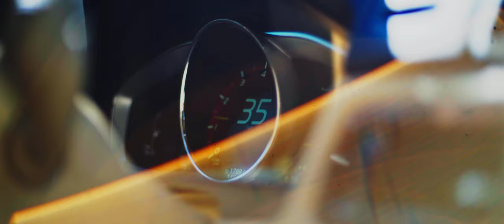JAYBIRDS - Crocodile Tears [Official Music Video]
-Music Video produced by VIBE Media Co.™

-Filming: Connor Mullen, Ryan Ruth
-Editing: Connor Mullen

-Music composed by JAYBIRDS Music Official™